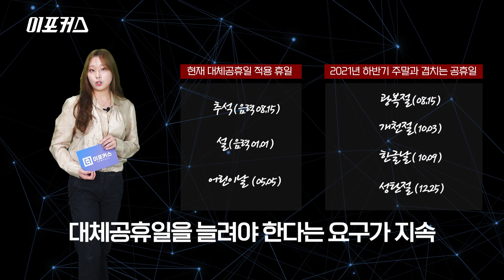2021년 대체공휴일 확대된다?.."광복절·개천절·한글날·성탄절 등"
달력의 빨간 날. 직장인들이 가장 기다리는 공휴일입니다. 그런데 이 빨간 날과 토, 일요일이 겹치면 공휴일이 그냥 날아가 버리는데요. 올해는 지난달 19일 부처님오신날이 추석과 설 연휴를 제외한 평일의 마지막 빨간 날이었습니다. 직장인들은 아직 반년 이상 남은 올해를 평일 빨간 날 없이 견디려니 정말 우울해지는데요.

이런 가운데 반가운 소식이 들려오고 있습니다. 바로 정치권에서 대체공휴일을 확대하기로 했다는 소식인데요. 정치권에서는 여야 합의로 이번 6월 임시국회에서 대체공휴일을 확대하는 법안을 통과시킬 것이라는 전망이 나오고 있습니다.